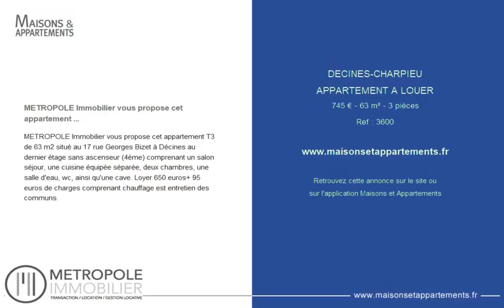DÉCINES-CHARPIEU - APPARTEMENT A LOUER - 745 € - 63 m² - 3 pièce(s)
Référence : 3600

METROPOLE Immobilier vous propose cet appartement ...

METROPOLE Immobilier vous propose cet appartement T3 de 63 m2 situé au 17 rue Georges Bizet à Décines au dernier étage sans ascenseur (4ème) comprenant un salon séjour, une cuisine équipée séparée, deux chambres, une salle d'eau, wc, ainsi qu'une cave. Loyer 650 euros+ 95 euros de charges comprenant chauffage est entretien des communs.

|2442321|